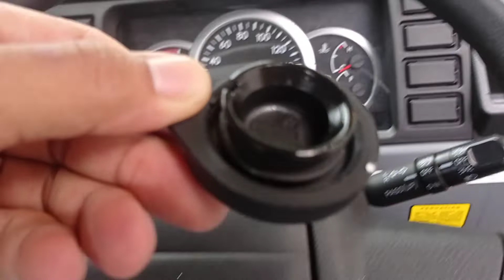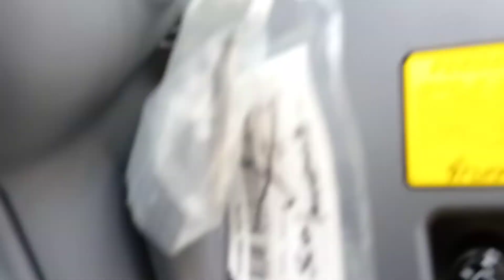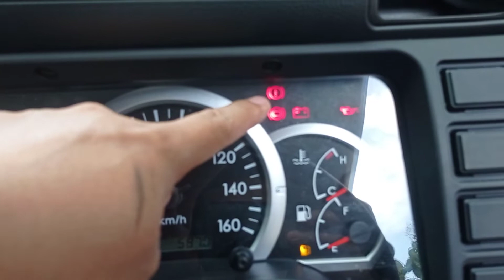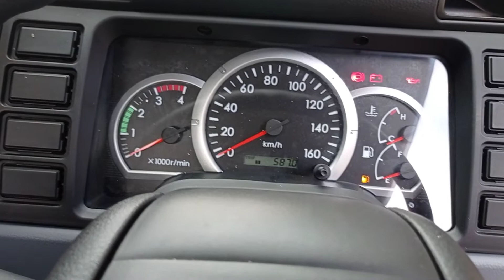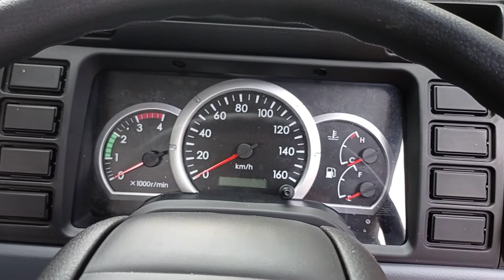Banyak yang Tidak Tahu !! Info Penting Tentang Keselamatan Saat Mengendarai Mobil TRUCK